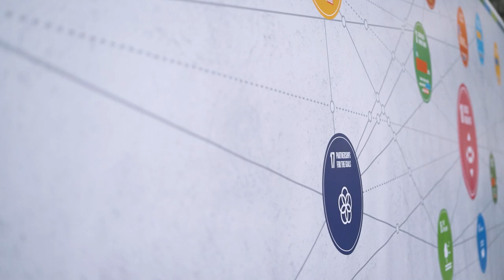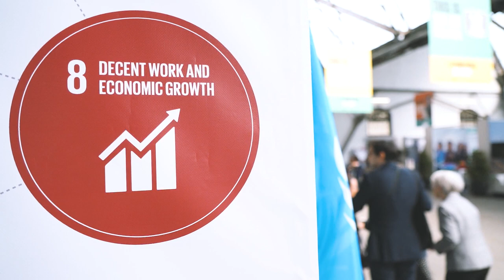UN @ EDD 2019 - Global Challenges: What is the 2030 Agenda about?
What is the 2030 Agenda about? At the United Nations Stand at the European Development Days 2019, we called for stronger efforts to achieve the 17 SDGs and leave no on behind.

18-19 June 2019, Brussels